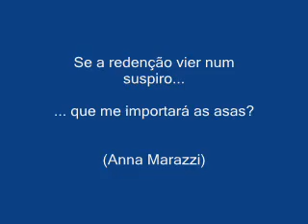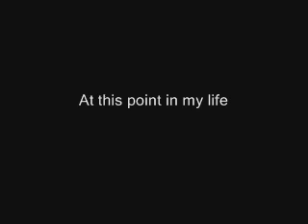Tracy Chapman - At this point in my life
Se a redenção vier num suspiro...

... que me importará as asas?